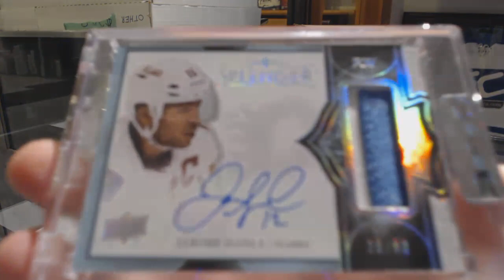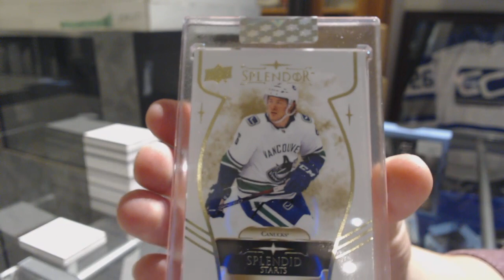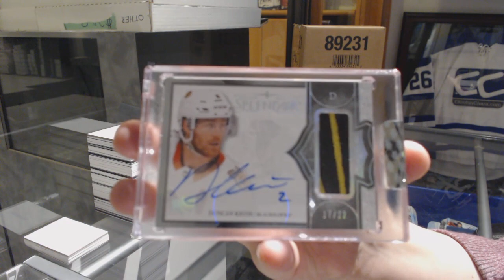17-18 Upper Deck Splendor Hockey 4 Box Break - C&C GB #9526